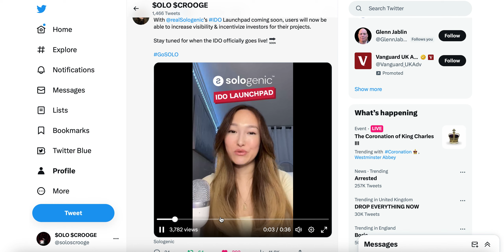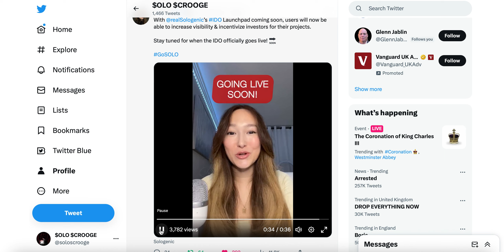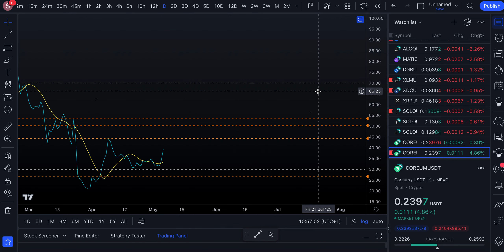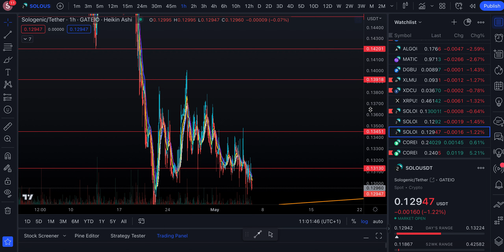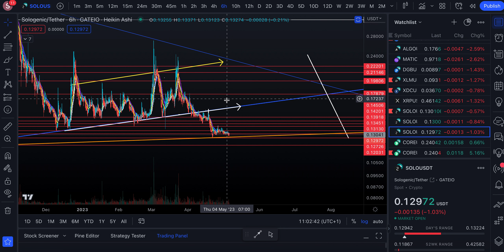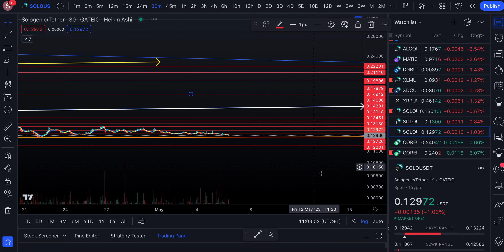Sologenic $SOLO Coreum Update From London England UK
Taking a quick look at Sologenic and Coreum. An update from London England